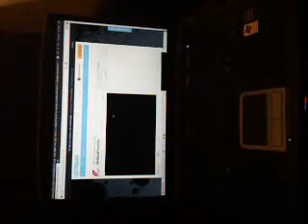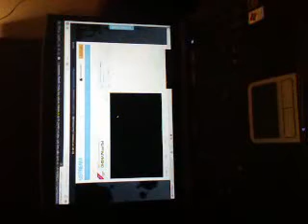blah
Recorded on my Android phone. with the Ustream Mobile App